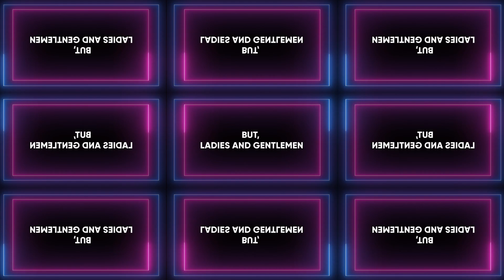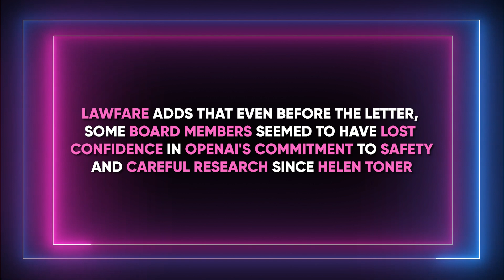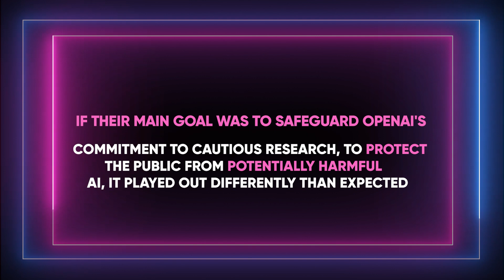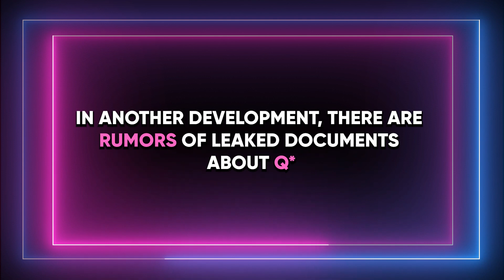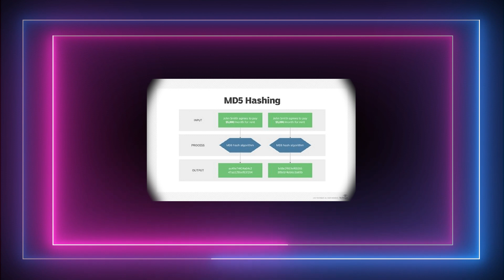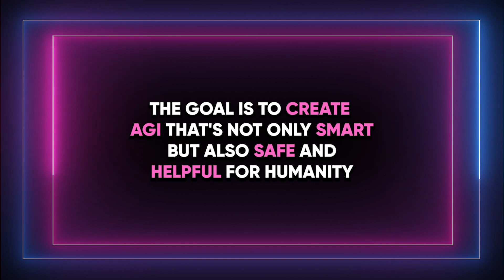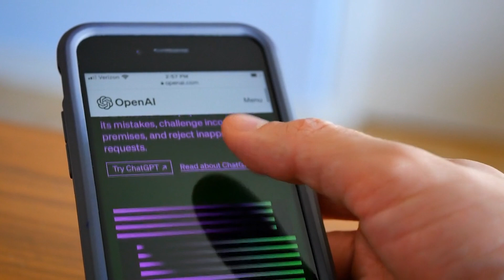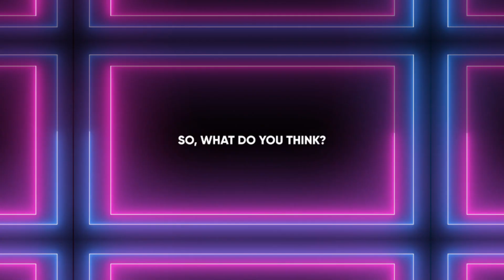Q-Star New Rumors: Can Q* BREAK Encryption?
As promised, here are the latest updates and news on the OpenAI's leaked project Q-Star (Q*) and the latest developments in the OpenAI drama.

This saga emerged from further leaks suggesting 'AGI has been achieved internally at OpenAI', 'AGI achieved', etc., leading to the subsequent dismissal and rehiring of Sam Altman as OpenAI's CEO.
 Sam Altman was fired and reappointed just days later alongside Greg Brockman, now co-leading a new AI research team within Microsoft, but that's not all.

Most importantly, we want to bring you "new news" about the potential skills, features, and applications of Q-Star, as well as briefly explain what AGI is to give you a better understanding of the whole situation and answer the question 'why was Sam Altman fired?'

It's crucial to underline that all these are RUMORS, and we absolutely DO NOT CONFIRM ANYTHING, but rather bring you the latest AI news and leaks about it.

CLAUDE 2.1: The Latest Threat to ChatGPT

Copyright Questions

guidelines.
106 and 106A, the fair use of a copyrighted work, including such use by reproduction in